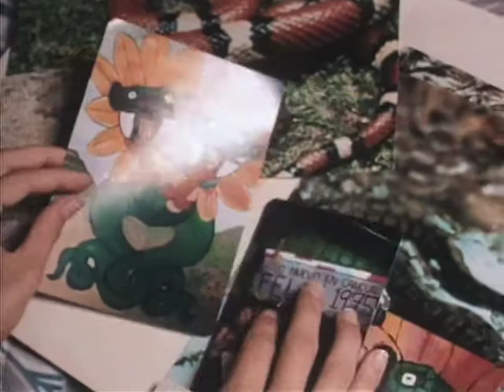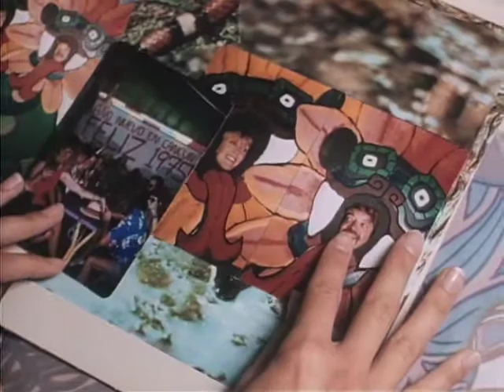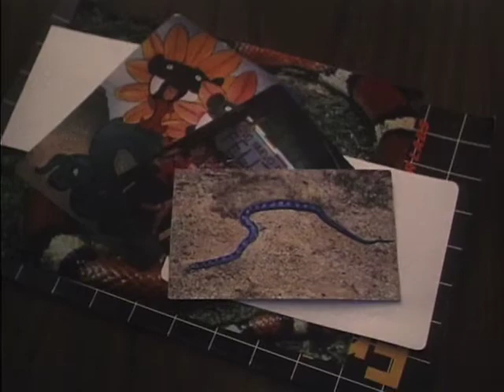Snake Tales Episode 14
Episode 14: Dreams and near-misses.  From award-winning comedy Snake Tales!